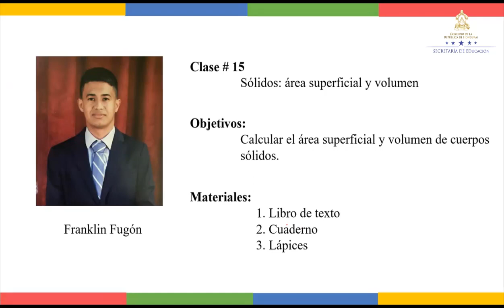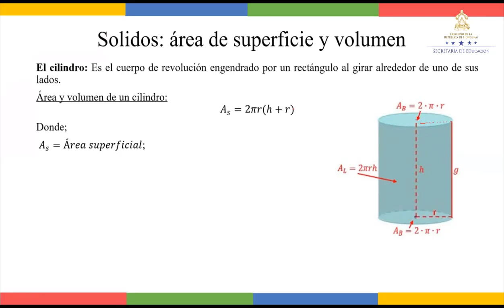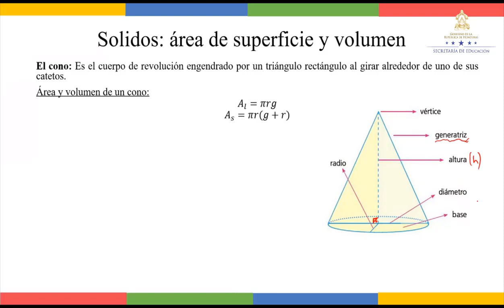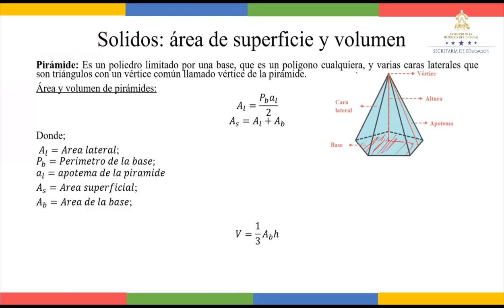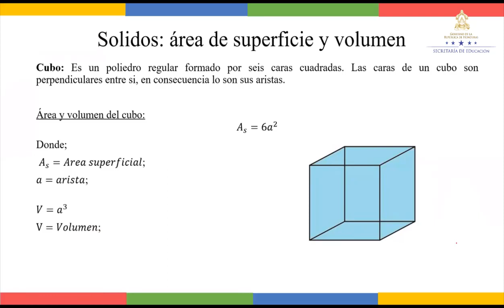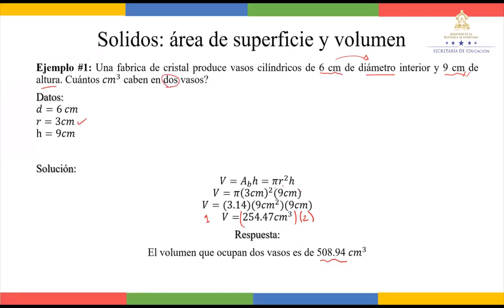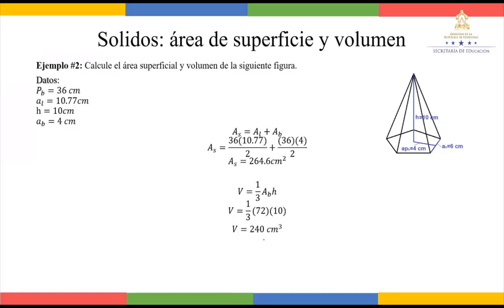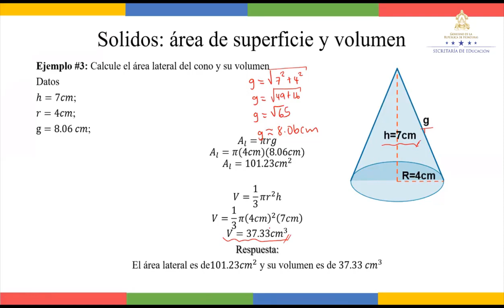Áreas superficiales y volumen - Undécimo Grado - Matemáticas